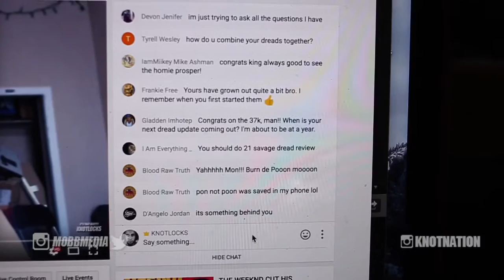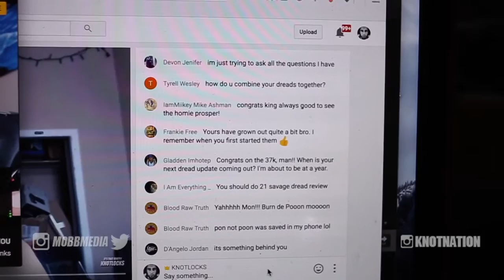I SANG KARAOKE!